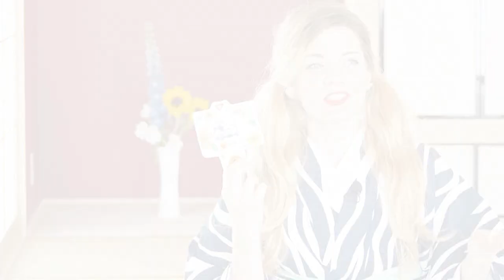When you love Japanese art... This is it!! // Arita Porcelain Haul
As it is procedure than every year, I went to Arita Ceramics Fair during Golden Week and want to share the magic of this old Japanese town on Kyushu with you. Plus, I want to show you what amazing porcelain is produced in Arita and its surrounding towns.

You wanna know more about kimono?